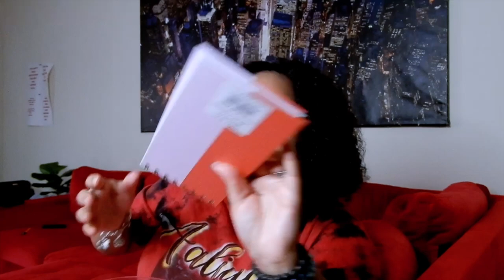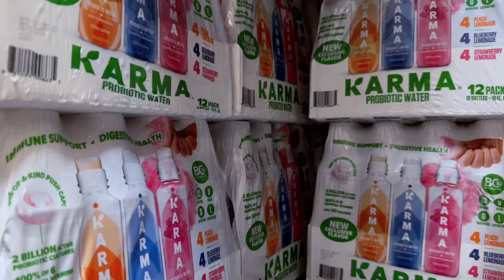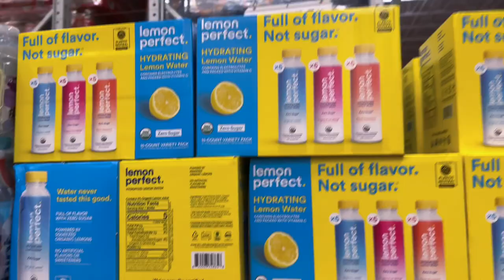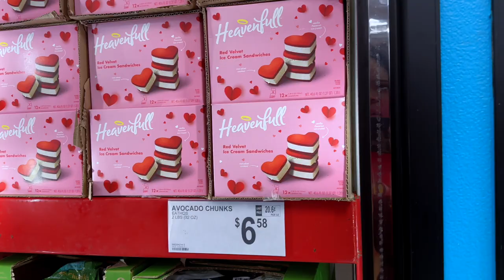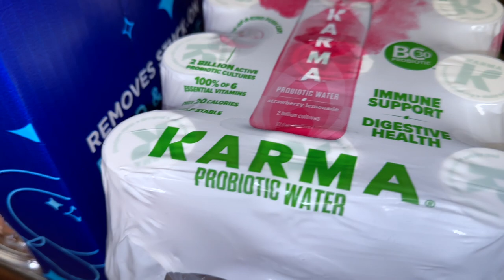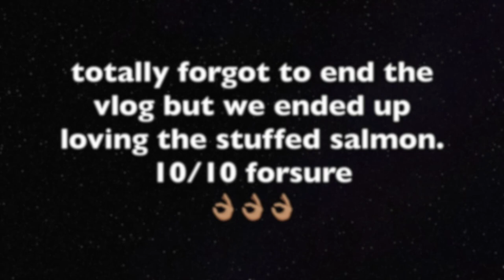VLOG: my bestfriend surprised me with this, sams club shopping, trying new ice cream, etc.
VLOG: heyyy y'all, check out what my bestfriend surprised me with for Valentine's Day, I made a trip to sams club & did some shopping shopping, I also tried blue bells new ice cream, & made dinner for my boyfriend & i.

I have a new Instagram: @PeaceofTati
Business Instagram: @tatiimanicollection

MY STORES:
💕Mercari: Check out what I'm selling on Mercari!
💗 Amazon Storefront

Camera: Nikon Coolpix A900 OR iPhone14 PRO Max